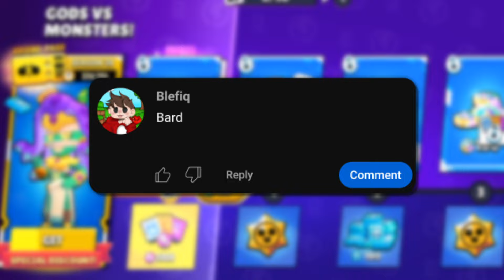OTWORZYŁEM STARE BOXY w BRAWL STARS?😱 MEGA BOX, BIG BOX...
Hej! Tutaj ja Blefiq a dziś gram w Brawl Stars na moim FILMIE.
Zagrałem w Brawl Stars 2019, jest to Stary Brawl Stars z 2019 roku.

🙍 Supercell ID ►  Blefiq